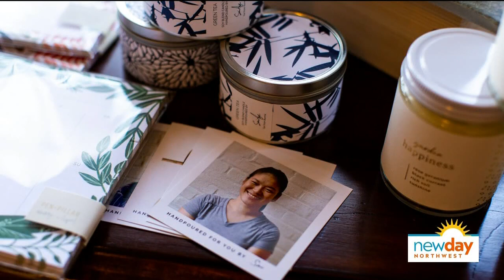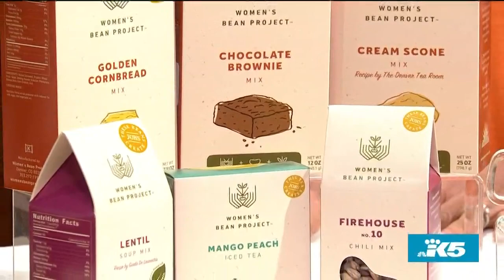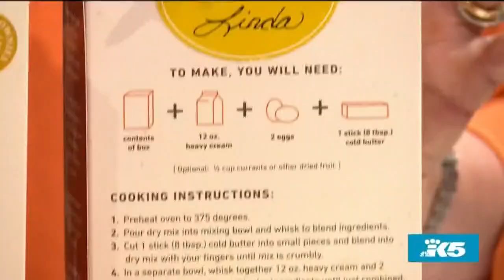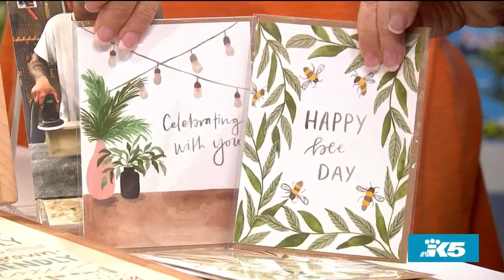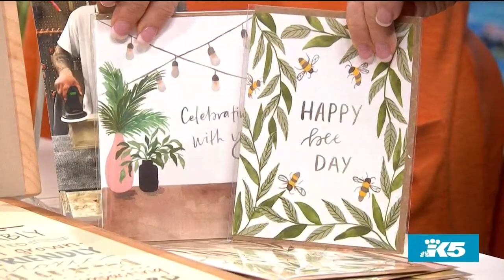Kitchen Goods That Do Good popping up in Seattle - New Day Northwest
Kylie Mean, of Space to Shine, fills us in on this curated pop-up shop that features products from brands and businesses that support humanitarian causes